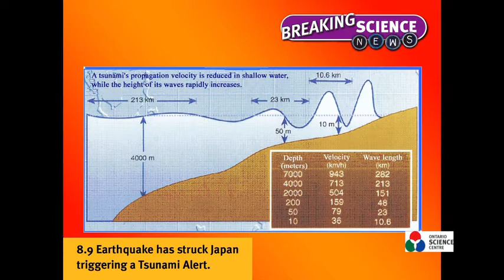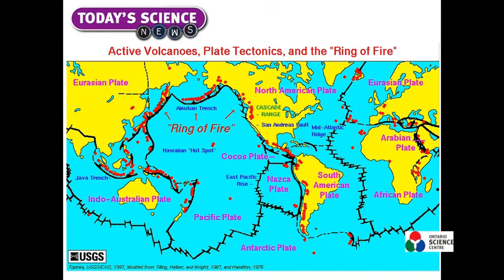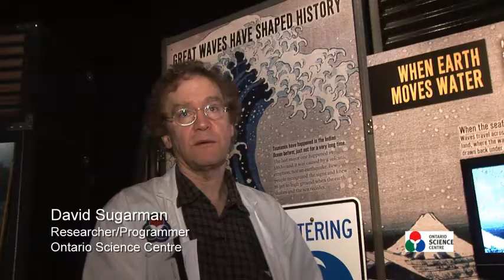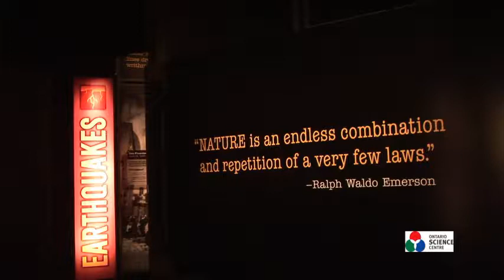Japan Crisis: The Science of Earthquakes and Tsunamis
The science behind the earthquake and tsunami in Japan - explained by Ontario Science Centre researchers